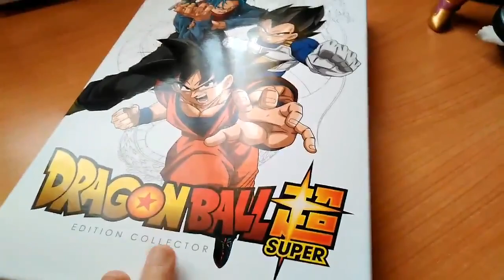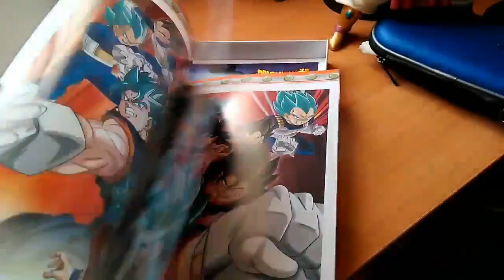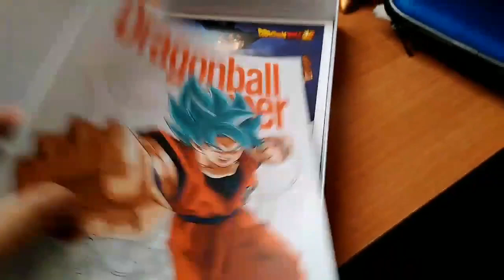Avance de la edición coleccionista de Dragon Ball Super francesa. ¿La mejor del mundo?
Obviamente, los audios que se incluyen son el francés y el japonés (con subtítulos en francés).

Aquí tenéis el estuche número 3, el último de la colección, por 59€ en Blu-ray. De locos